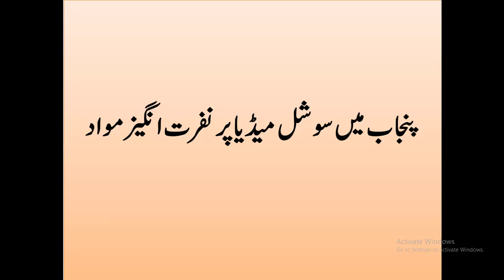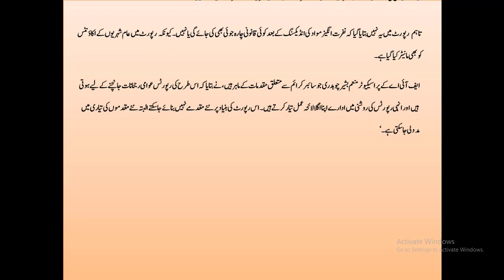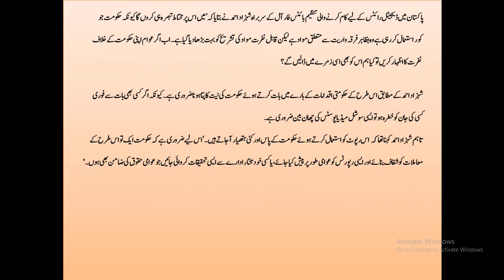Govt in action against hateful content on social media in Punjab | grow up with rohaila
copyright